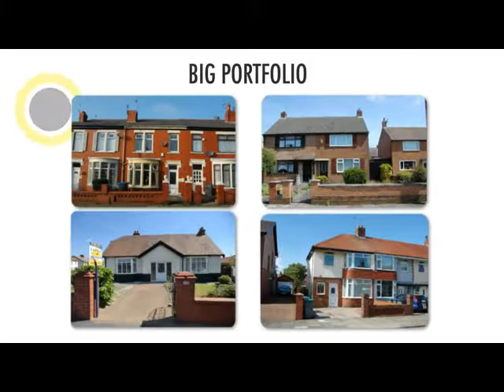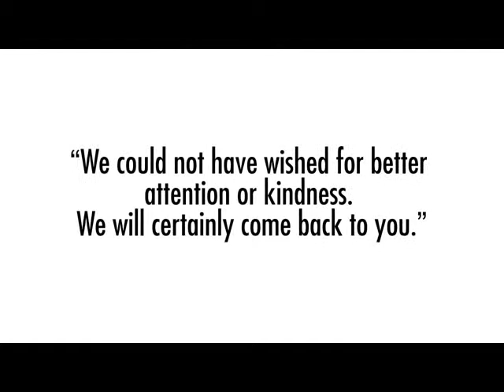Property Tour Carleton Street, LA4 4NX (69526)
Three Bedroom Semi Detached House
Spacious Modern Kitchen Diner
Gas Central Heating And Double Glazing